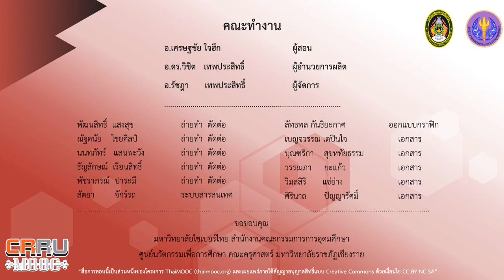วงจรไฟฟ้าแบบผสม